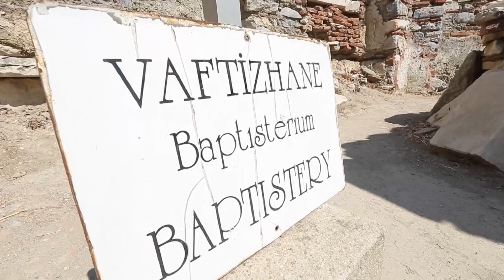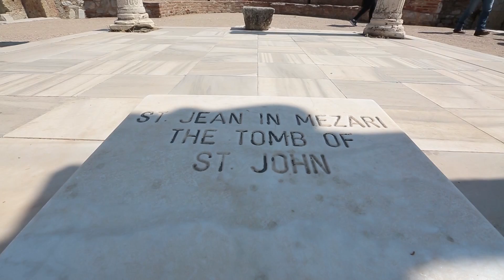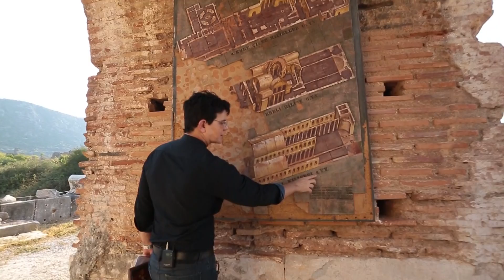LUGAR ONDE SÃO JOÃO EVANGELISTA FOI ENTERRADO, EM ÊFESO | PADRE EM MISSÃO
Você vai conhecer a Basílica de São João, onde foi enterrado o corpo do Apóstolo. A importância histórica deste local é imensurável e hoje, Êfeso é um dos maiores sítios arqueológicos do mundo.